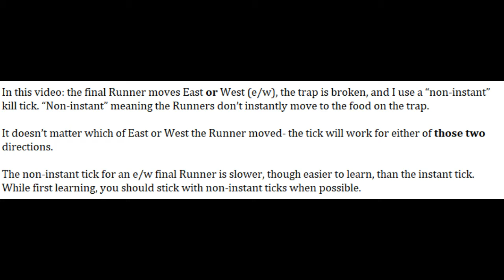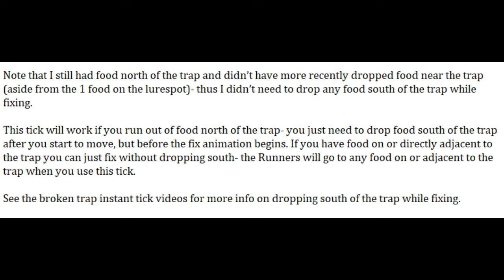Kill Ticks- East/West, Broken trap, Non-instant tick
In this video, the final Runner moves East or West (e/w), the trap is broken, and I use a non-instant kill tick.

I take no credit for the methods demonstrated. Credit to 2 Pi (and everyone he credited) for the original amazing video. Thanks to Noward for helping me when I was learning kill ticks.